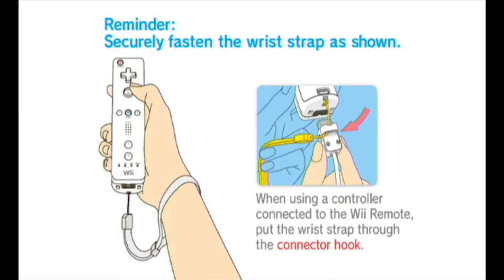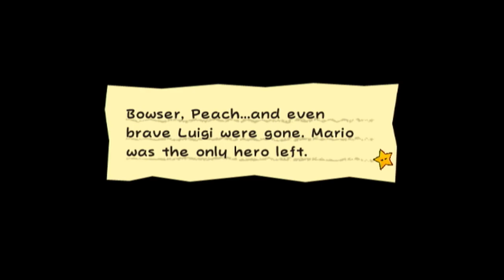Super Paper Mario: playthrough: part 37